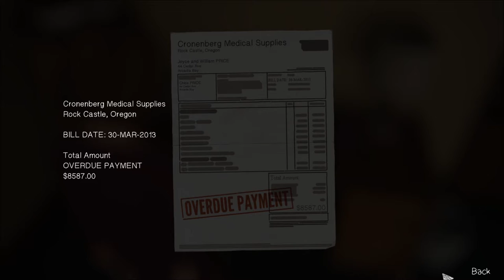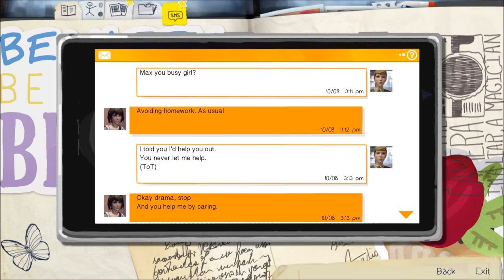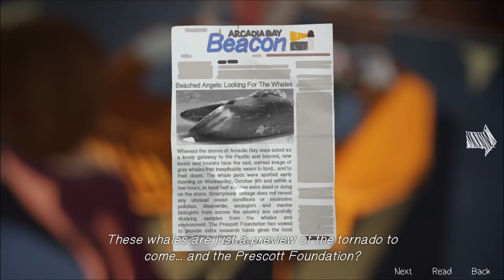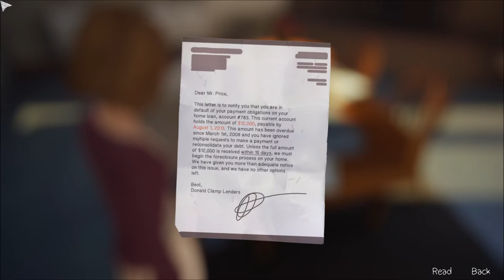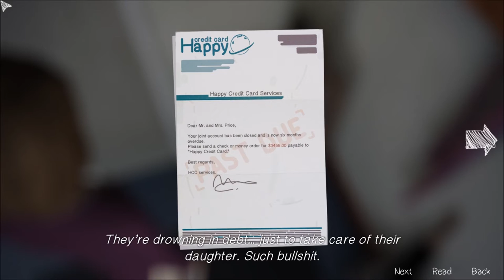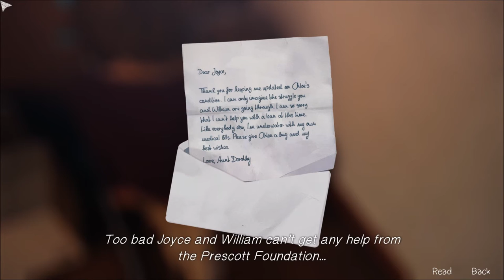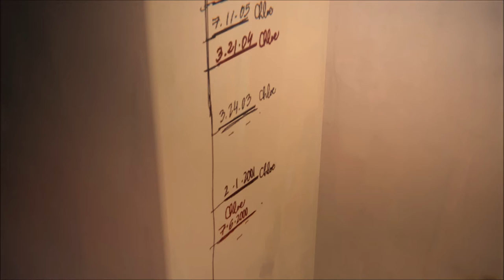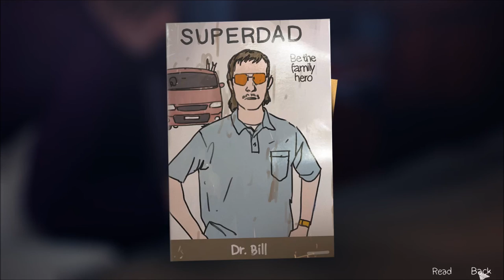Let's Play Life is Strange (Blind), Part 26: William and Joyce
(Episode 4, Dark Room: Part 2 of 10) What are Chloe's parents like in this new world? Well... besides William not being dead, that is.